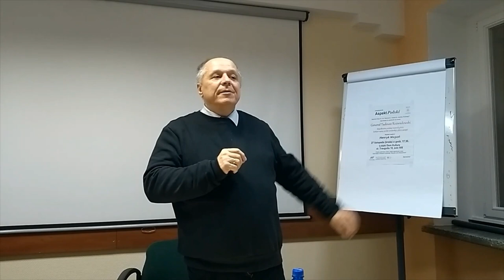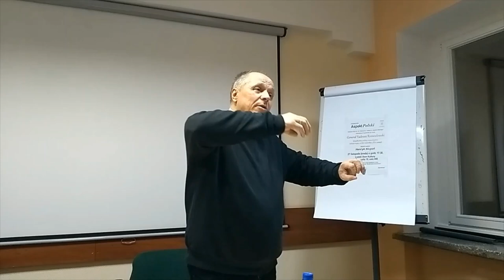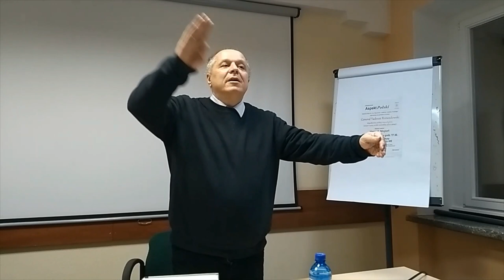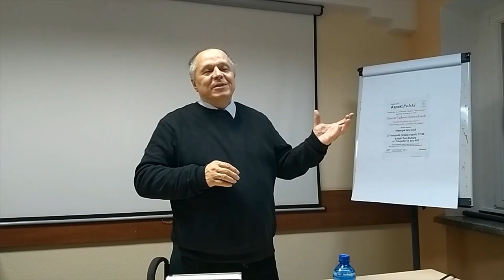Henryk Nicpoń - generał Tadeusz Rozwadowski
Gen. Tadeusz Rozwadowski, współtwórca polskiej niepodległości, bohater bitwy warszawskiej i ofiara sanacji. Wykład wygłosił Henryk Nicpoń - autor książki pt. Polowanie na generała. Piłsudski kontra Rozwadowski. Spotkanie odbyło się 27 listopada w Łodzi.

Projekt dofinansowany przez Narodowy Instytut Wolności ze środków Programu Fundusz Inicjatyw Obywatelskich na lata 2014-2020.